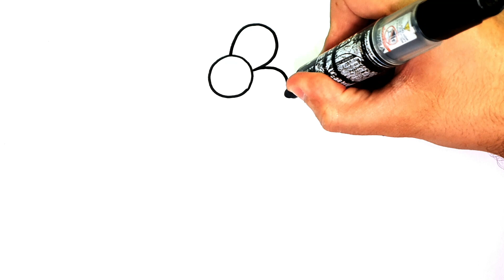HOW TO DRAW A FLOWER - HOW TO DRAW A FLOWER VASE